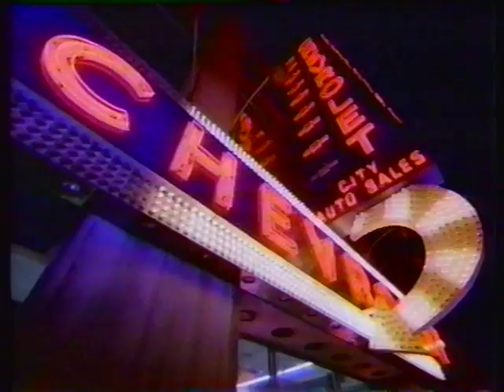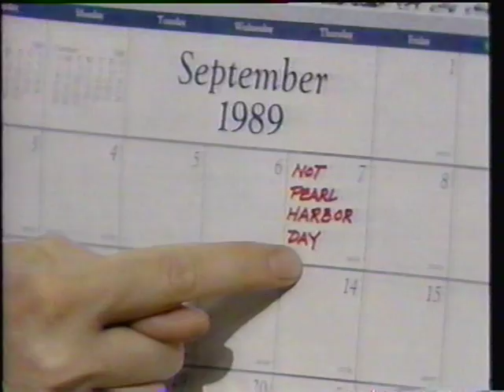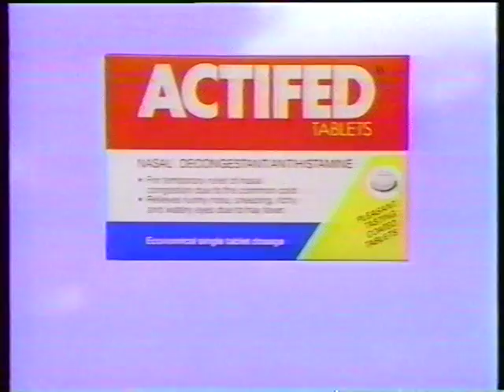Disc 2 part 2 Travelena, The Great Debate (after lots of commercials)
2:13- 4:08  then commercials  6:45 The  Great Debate  Fred Travelena